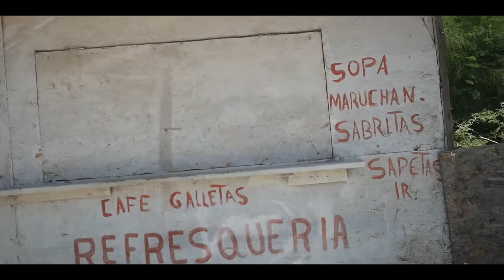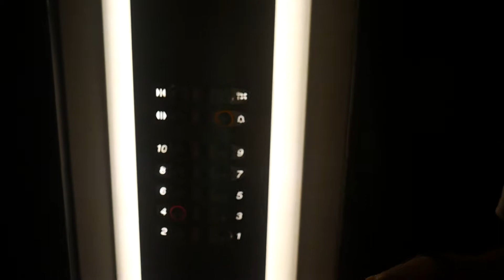Rocky Point [VLOG]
~~LINKS~~